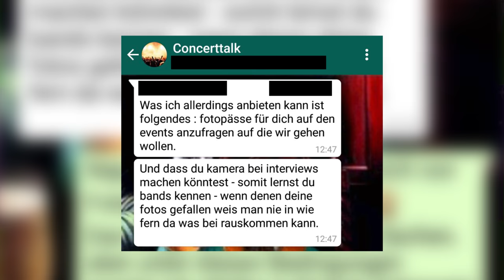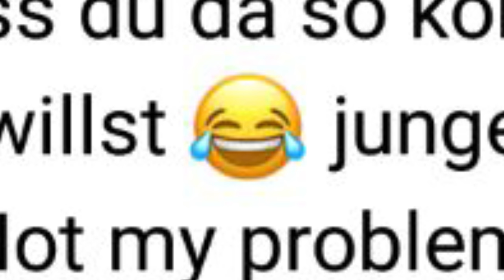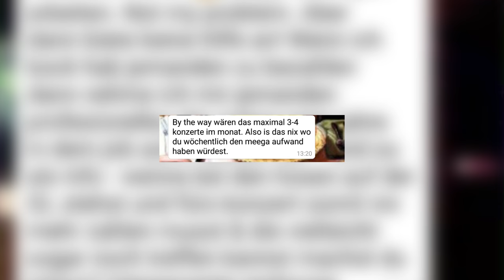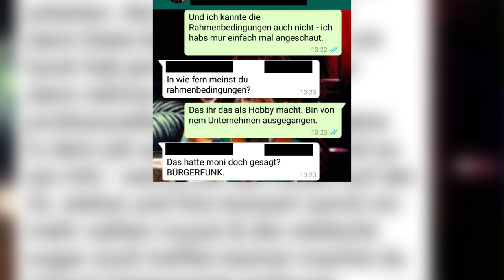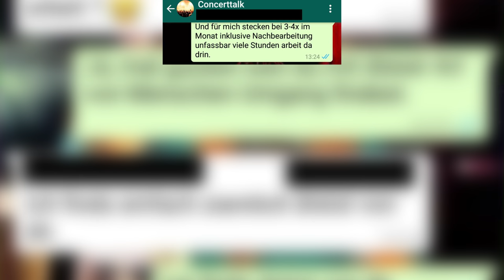A wie Ausbeutung von Selbstständigen und Mitarbeitern! | Hassalphabet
Das Hassalphabet ist zurück!
Ich beginne gerade meine Selbstständigkeit und habe schon die ersten furchtbaren Erlebnisse hinter mir. Wie ist eure Meinung dazu?

Dann schick einen Brief mit frankiertem Rückumschlag an:

Michael Sperling
Stichwort: MasterJam
Zülpicher Straße 227
50937 Köln